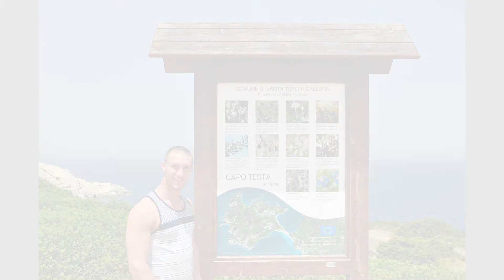Sardinia Beaches - Boats and Beaches in Santa Teresa Di Gallura and Corsica.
2012 week vacation in Sardinia - probably our favorite beach vacation get away especially this time of year. Beating the crowds in June, we feel like we have most of the beaches all to ourselves. Every beach is special, every rock formation is amazing, and every little cove calls your name. Feels like the secret getaway that we don't want anybody else to know about.